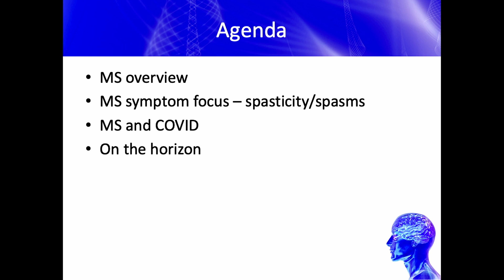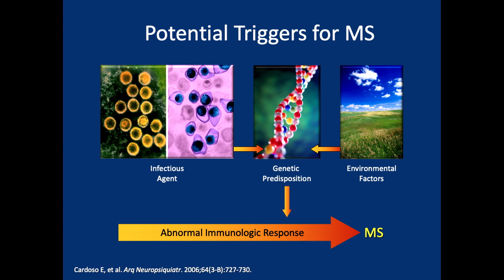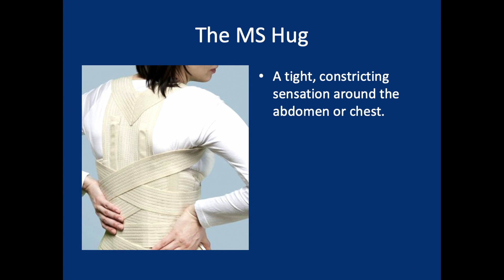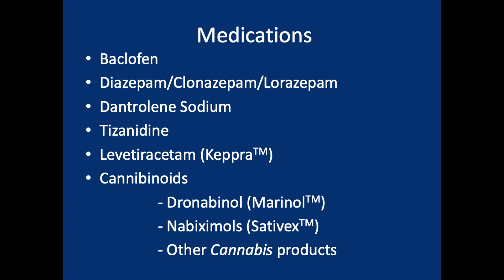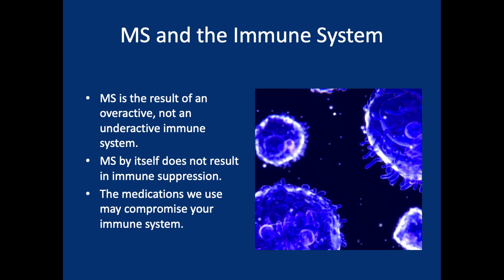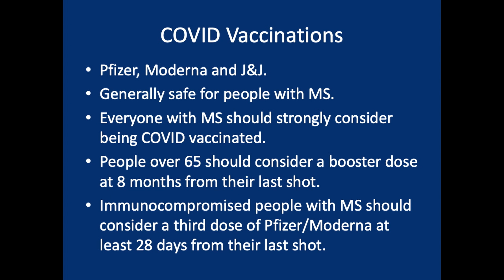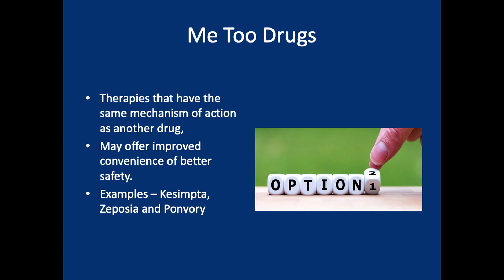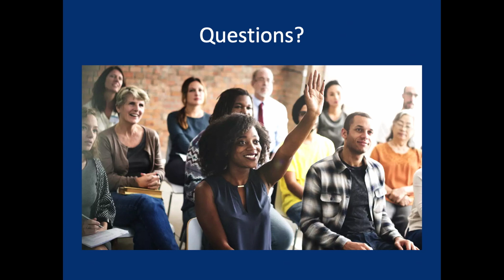The Everything Talk about MS - AN Overview of MS, Symptom Focus, Plus: Stem Cell Updates & more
Published Date: 10.06.21  (event date 09.20.21)

Guest Speaker:  Ben Thrower, MD Neurology
     Andrew C. Carlos Multiple Sclerosis Institute at Shepherd Center

 Topics:
• Learning the basics of MS & the primary symptoms
• Access to MS care and managed needs
• Introduction to telehealth options
• Understanding new and future DMT treatment options
• Stem Cell Research Updates
• Health, and wellness during COVID-19

(see previous program on MS Exercise)

This educational Program was supported by: Genentech, Novartis, EMD Serono, Bristol-Myers Squibb, Biogen, and Sanofi Genzyme